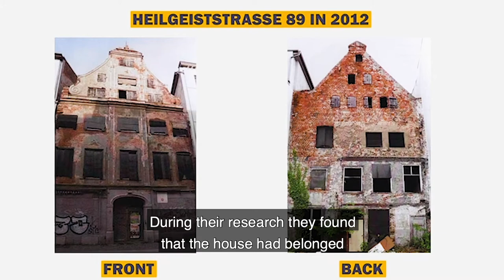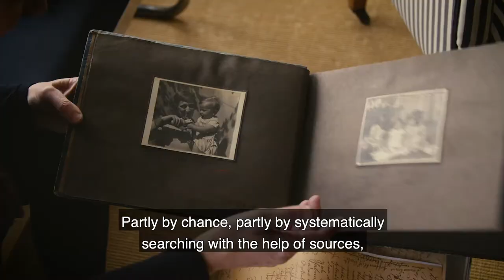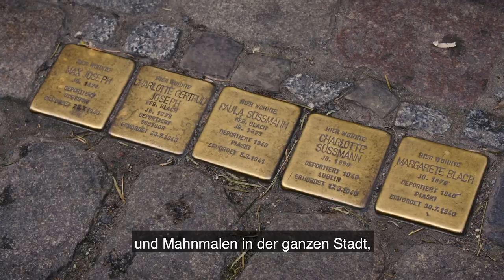Friederike Fechner, Obermayer Award Winner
Friederike Fechner, 2021 Obermayer Award recipient, has radically changed perceptions of the contributions of Jewish residents of Straslund before the Nazi era and of their tragic fate during the Holocaust.